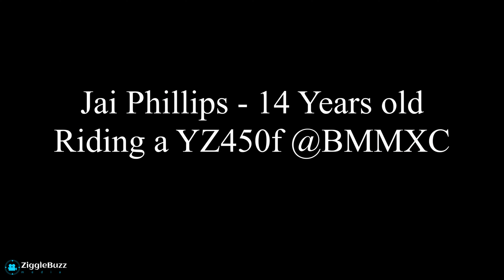JAI PHILLIPS - 14 YEARS OLD RIDING YZ450F | BACCHUS MARSH | HUGE CRASH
Watch Jai Phillips ripping-around a loose technical track aboard a 2020 YZ450F, ends up in a huge crash.
Jai was ok just bruised and battered.